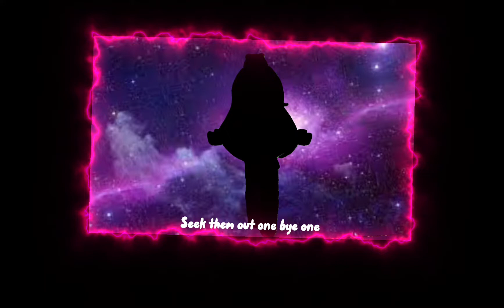Idk what to call this vid :D